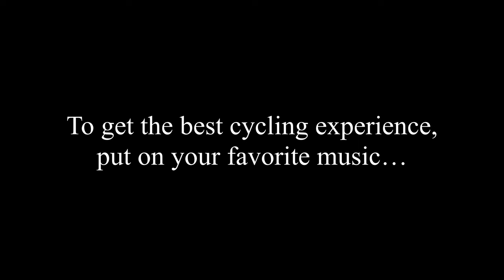Col de l'Iseran from Bonneval sur Arc (France) - Indoor Cycling Training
About Col de l'Iseran from Bonneval-sur-Arc
It is hard to find a better 'way' to get 'high' than the route up to Col de l'Iseran. Not only is it the highest paved mountain pass in Europe, but it is also an 'eye-popping' climb. The scenery is simply astonishing. It starts outside Bonneval-sur-Arc with a short warm-up and takes you through the charming village. It is a village categorized as among the most beautiful in France. The ride from here is pretty much scenic all the way and often you can enjoy mesmerizing views of the glaciers. This is a ride full of cycling history. It was on this ride that Egan Bernal took over the yellow jersey and won the Tour de France in 2019.

Numerous indoor cycling studios around the world are using our videos for their indoor training sessions. If you want to bike the world at your local indoor cycling studio, please do not hesitate to tell them about us.

Do you like our cycling videos? Then learn more about new rides, our training app 'Open Road', and other cycling related activities by give us a ‘like’ or 'follow' on Facebook

Just add music:
Most cyclists would agree that the ride to Col du Tourmalet is awesome. But when it comes to music opinions are very mixed. This is why we recommend adding your favorite music to the ride. It is quite simple. Mute YouTube and open a browser window. Find a site that offers music (Spotify, YouTube, etc…) and pick the music you like, and enjoy the ride... The original sound of the ride has been left out. This is because the natural sound of the surroundings is drowned by noise from passing cars, vibrations from the road, wind, and the rider's breathing.

As a courtesy, this video is free to view at home. It is not allowed to copy our videos in any way. Likewise, it is not allowed to use our videos outside our YouTube channel or our training app 'Open Road' without written permission. Our videos are protected by international copyright laws.